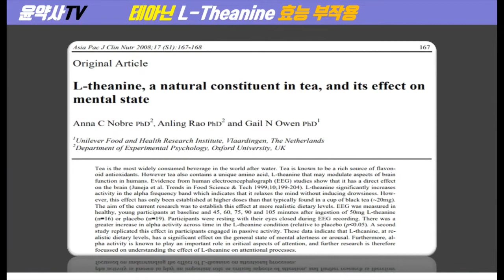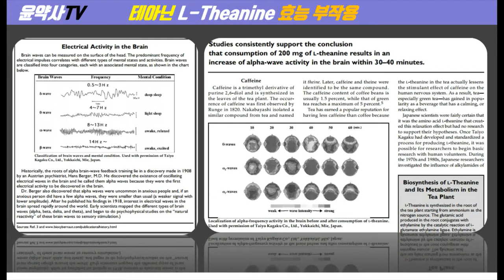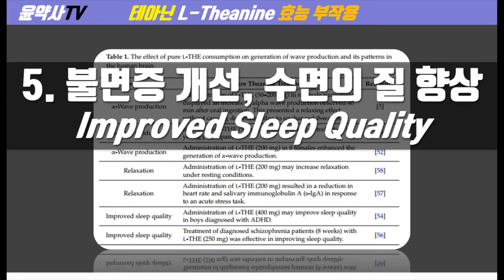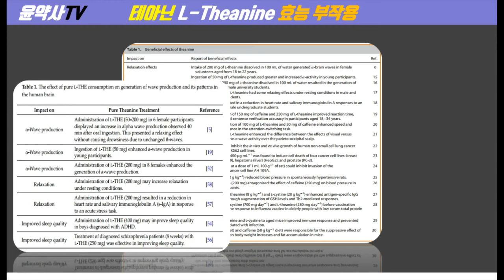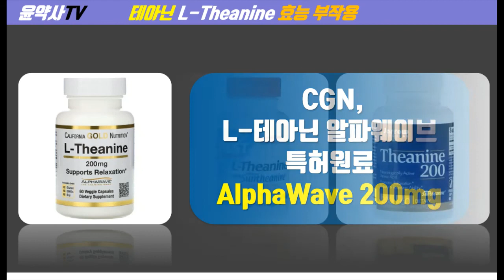테아닌의 5가지 효능, 부작용, 아이허브 추천제품 Best 3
심신을 안정시키는 녹차의 비밀, 테아닌
오늘은 테아닌의 5가지 효능과 복용량, 부작용
아이허브 추천제품 3가지에 대해 말씀드리겠습니다.

테아닌 L-Theanine 5가지 효능, 복용량, 부작용

우울증과 불면증? 꿀잠 수면영양제 뭐가 있을까?

[아이허브 추천제품]
Jarrow Formulas, 테아닌 200, 200 mg

California Gold Nutrition, L-테아닌, 알파웨이브, 긴장 완화 효과, 진정 및 집중 효과, 200mg